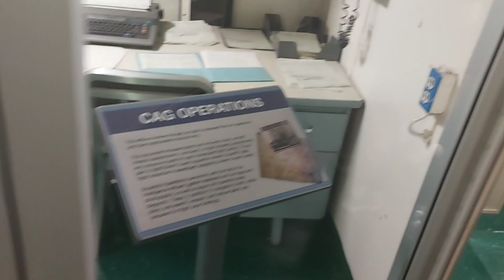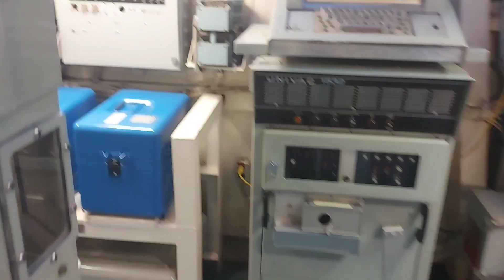Take a look at what the inside of a U.S. aircraft carrier looks like!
Flight Deck: This is one of the busiest areas on the aircraft carrier, used for the takeoff and landing of aircraft. It includes the flight control tower and various facilities for parking, preparing, and launching aircraft.

Hangar Bay: Located inside the ship's hull, this area is used for storing and maintaining aircraft. It typically features equipment for takeoff and landing preparation, maintenance facilities, and storage space for carrier-based planes.

Command Center: Also known as the island command, it serves as the central hub for commanding and controlling fleet operations on the carrier. This is where decisions are made and various tasks are coordinated.

Living Quarters: The carrier includes dormitories, dining areas, recreational zones, and medical facilities to meet the basic needs of the personnel on board.

Engine Room and Power Plant: This is the power core of the ship, housing engines, generators, and other equipment related to the power system.

Weapons Storage: This area is designated for storing and maintaining carrier-based weapons, ammunition, and missiles.